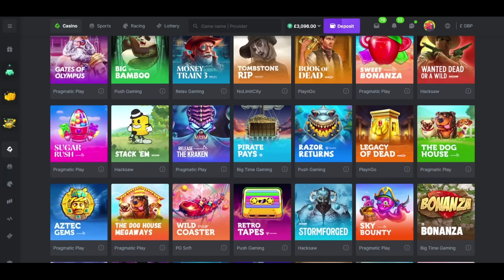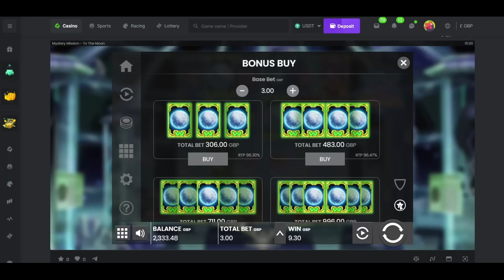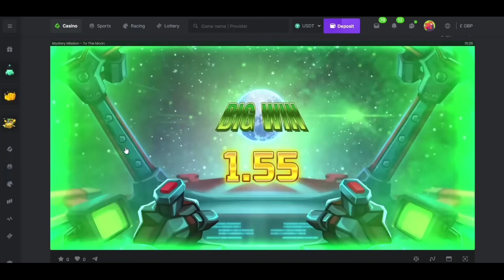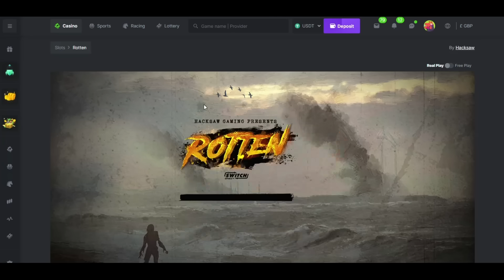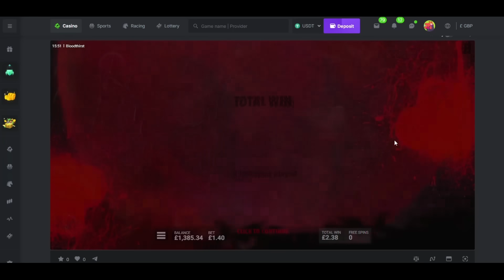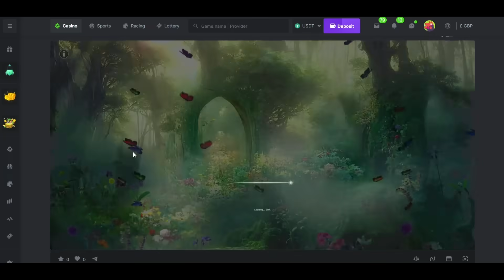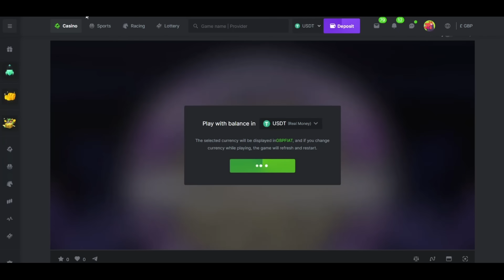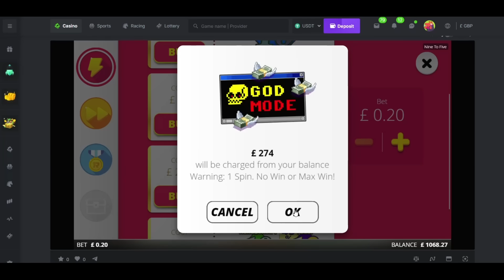The Bandit's Slot Bonus Compilation!